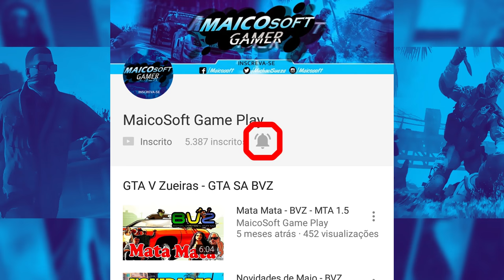MOD VAN E CARRO - MY SUMMER CAR 2ª FASE - SONZEIRA!!